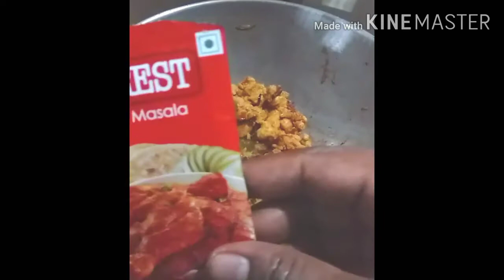Chicken roll recipe..🤤🤤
Chicken roll
how to make chicken roll
recipe of chicken roll
chicken recipe